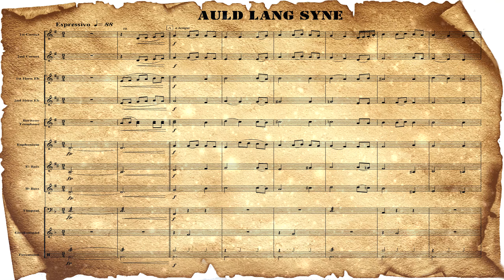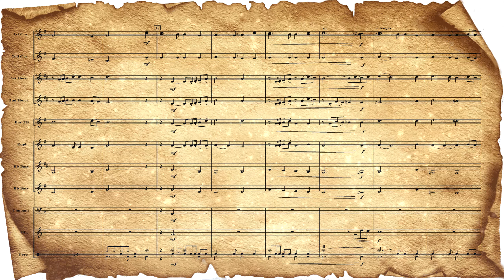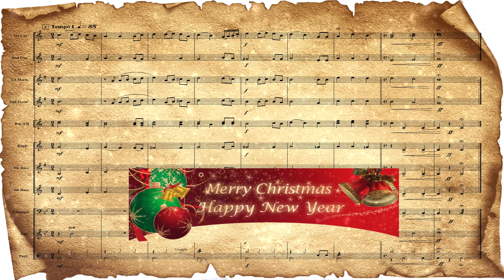Auld Lang Syne (Small Brass Band Arrangement)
▶ 1st Trumpet
▶ 2nd Trumpet
▶ 1.2 Horn Eb   ( option in F )
▶ 1.2 Trombone  ( option  Trombone in C )
▶ Euphonium ( option   Tuba in C )
▶ Tuba  Bb & Eb  ( option   Tuba in C )
▶ Percussion